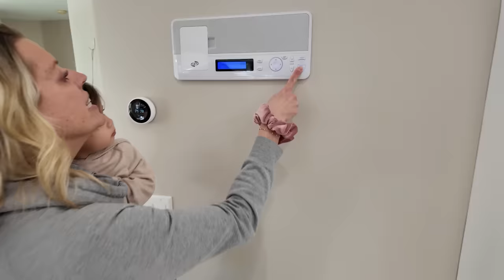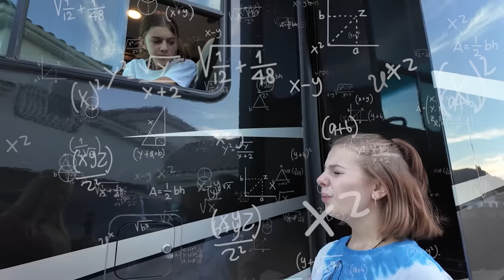Trapped In Barbie Dream Camper!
Barbie Dream Camper gets a new driver as Lizzy gets turned into a real barbie being controlled by her Sister Savannah! Barbie in real life Tannerites Style Fun Pretend Play!

Trapped In Barbie Dream Camper! Starring Savannah Tannerites and Lizzy Tannerites. Aspen behind the camera!